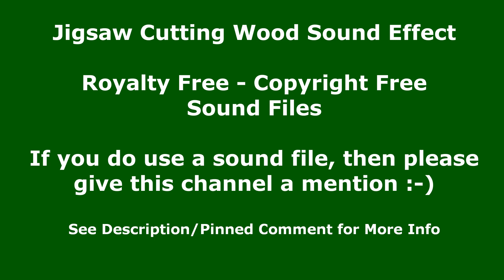Jigsaw Cutting Wood Sound Effect - Copyright Free Sound Effect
In this free to use sound clip, you will hear the sound of jigsaw cutting wood. I have repeated it a number of times so that you can easily hear the cutting of wood with a jigsaw sound clip and decide if this is the sound clip for you. This Sound Effect is free to use.

在这个免费使用的声音剪辑中，您将听到拼图切割木材的声音。我已经重复了很多次，这样你就可以很容易地听到用拼图声音剪辑切割木头的声音，并决定这是否是适合你的声音剪辑。此音效可免费使用。
我只有一个要求，如果您确实使用了本网站的任何版权免费声音，请提及 Monotony TV。

En este clip de sonido de uso gratuito, escuchará el sonido del rompecabezas cortando madera. Lo he repetido varias veces para que pueda escuchar fácilmente el corte de madera con un clip de sonido de rompecabezas y decidir si este es el clip de sonido para usted. Este efecto de sonido es de uso gratuito.
*Clips de sonido GRATIS* - También se pueden encontrar más clips de sonido gratuitos Channel Handle: @MonotonyTV